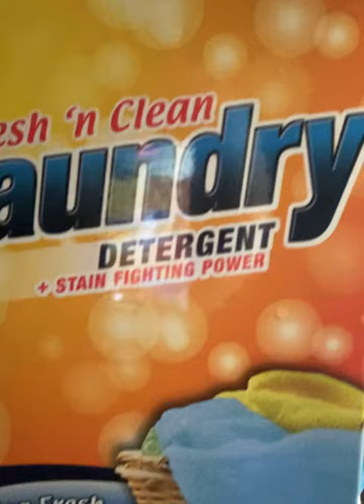Dish wash 🧽 detergent squeeze bombs! ASMR